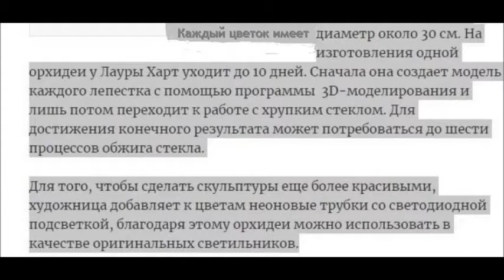СТЕКЛЯННЫЕ ОРХИДЕИ И БАБОЧКИ ХУДОЖНИКА ЛАУРЫ ХАРТ